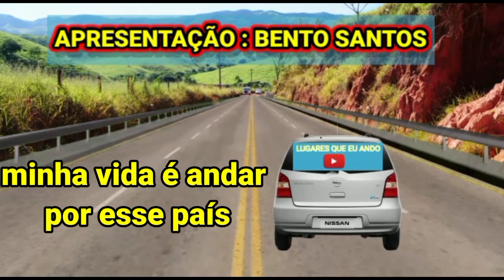VEJA OS $$ PREÇOS $$ DE CAPRINOS E OVINOS NA FEIRA DO GADO DE SANTA CRUZ DO CAPIBARIBE PE 17/05/2021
a feira de gado de Santa Cruz do Capibaribe acontece todas as segundas-feiras na parte da manhã e fica localizada bem em frente ao moda Center Santa Cruz em Santa Cruz do Capibaribe Pernambuco

esse canal oferece um conteúdo diário mostrando as belezas do nosso nordeste

VOCÊ PODE AJUDAR O CANAL COM QUALQUER QUANTIA
Caixa econômica
Agência 1038
Op 013
Conta 29751-0
Bento Santos da Silva

zap do canal lugares que eu a
(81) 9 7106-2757  BENTO SANTOS
você aí que tem terreno sítio chácara ou até mesmo animais pra vender entre em contato comigo

link de alguns canais amigos meu inscrevam-se